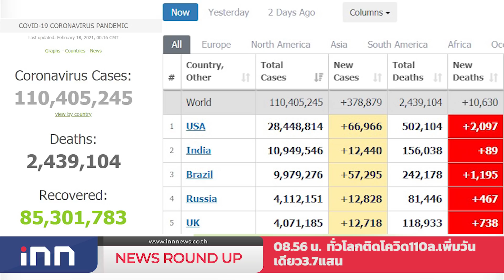แอปเป๋าตังล่มแต่เช้าคาดคนแห่เช็กเราชนะ : เกาะสถานการณ์ 09.30 น. (18/02/2564)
08.14 น. แอปเป๋าตังล่มแต่เช้าคาดคนแห่เช็กเราชนะ
08.27 น. สภาซักฟอกวันที่3ใช้เวลาไปแล้ว27ชม.
08.38 น. ตร.ขอระวังใช้แอปClubhouse
08.56 น. ทั่วโลกติดโควิด110ล.เพิ่มวันเดียว3.7แสน